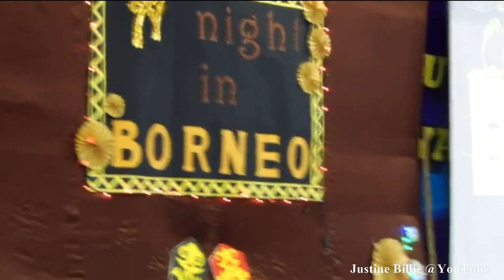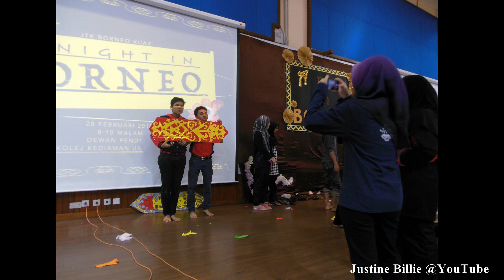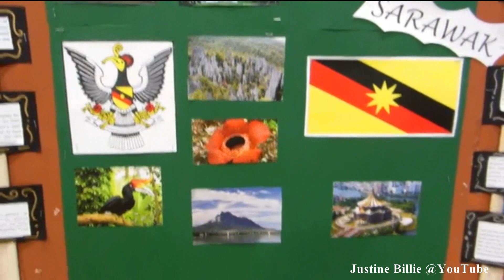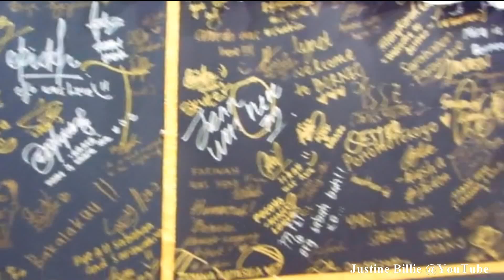A Night in Borneo, Universiti Malaya